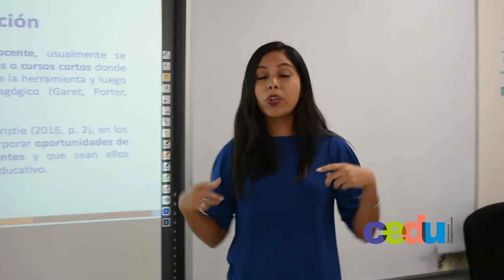Momentos del 2do Encuentro lationamericano de enseñanza - aprendizaje en educación superior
Dos días compartiendo experiencias de enseñanza y aprendizaje con centros y docentes del mundo.